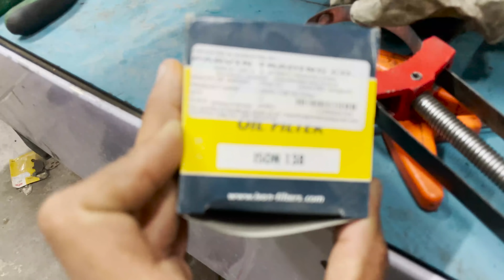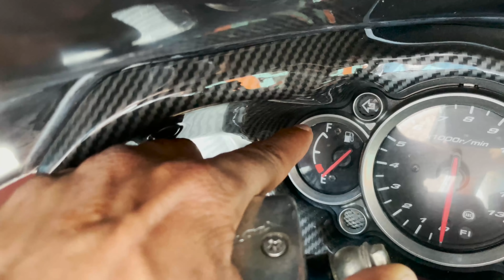Suzuki Hayabusa full service done || Fuel pump,throttle body clean